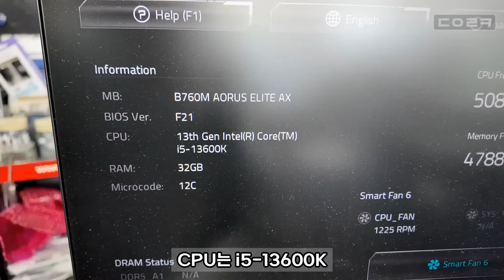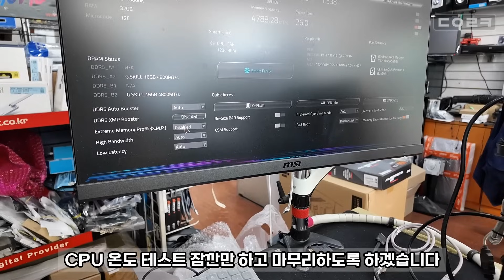인텔 13600K 온도가 높아서 바이오스 업데이트하고 언더볼팅 했더니 먹통!ㅠ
감사합니다 ❤😊🎉